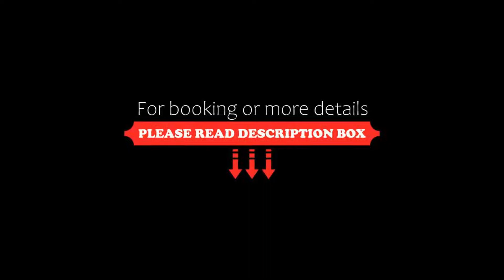AC Hotel Brescia by Marriott, Brescia, Italy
About Property:
AC Hotel Brescia is a modern hotel just off Via Cassala, the main road that leads to the train station and to the city centre. The Franciacorta countryside is a 15-minute drive away.
The design rooms of AC Hotel Brescia by Marriott come with a minibar, free WiFi and Sky channels.
A buffet American breakfast is served daily.
Guests can enjoy a fitness centre, as well as Italian and International dishes at the AC Lounge restaurant.
Santa Giulia and Mille Miglia M...
Property Type: Hotel
Address: Via Giulio Quinto Stefana 3, 25126 Brescia, Italy
Searching For
1. AC Hotel Brescia by Marriott - Brescia - Italy
2. AC Hotel Brescia by Marriott - Brescia - Italy Address
3. AC Hotel Brescia by Marriott - Brescia - Italy Rooms
4. AC Hotel Brescia by Marriott - Brescia - Italy Amenities
5. AC Hotel Brescia by Marriott - Brescia - Italy Offers and Deals
Audio Credit:
Track Title: Subway Dreams
Artist: Dan Henig